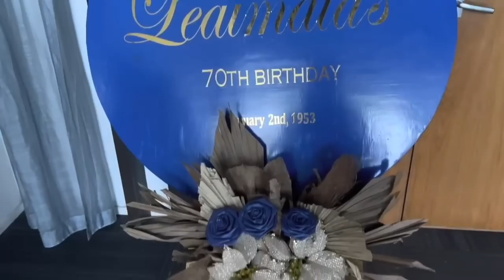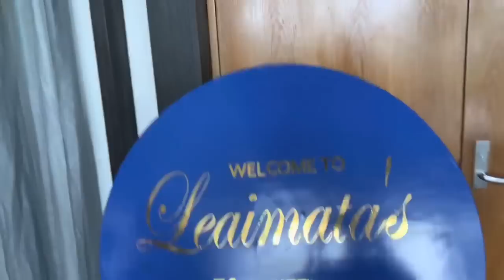Vlog: 1st party of 2023 | Tua’s Dad's 70th Birthday at Taumeasina | Update | Apia, Samoa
Hey y’all!

We hope you all are healthy & happy!

Thank you so much for following us into the new year! We are hopeful for what 2023 has in store for us. This video is of us enjoying Tua & her family’s wonderful celebration they put together for their father. What a beautiful celebration it was!!!

Cant wait for all the fun we’ll have this year!

Love,
The RSA 💙